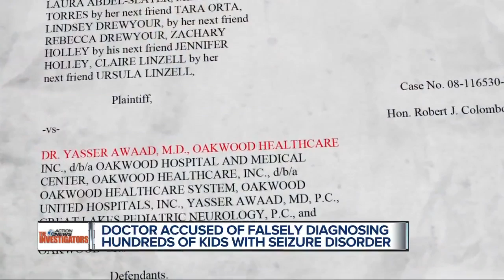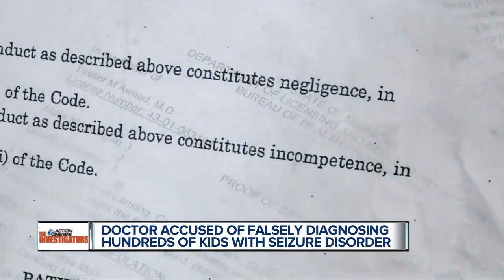Doctor accused of falsely diagnosing hundreds of kids with seizure disorder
Lawyers say a local doctor falsely diagnosed hundreds of metro Detroit children with epilepsy, and they say he did it for money. Many families are now suing, but it’s taken 11 years to finally have their day in court.